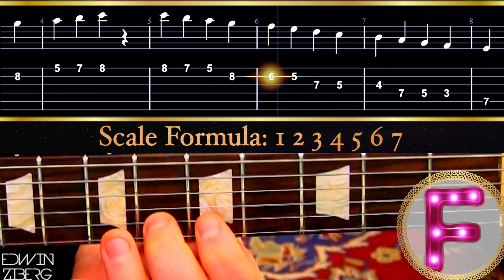C Major Scale(BEST VERSION)